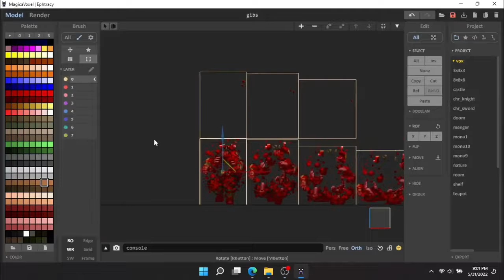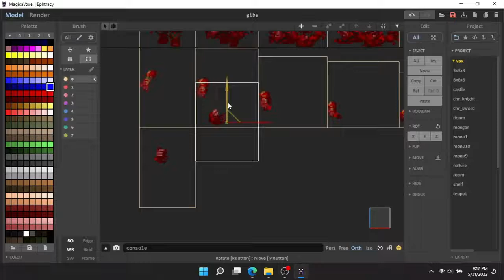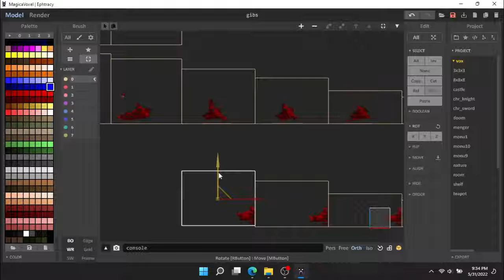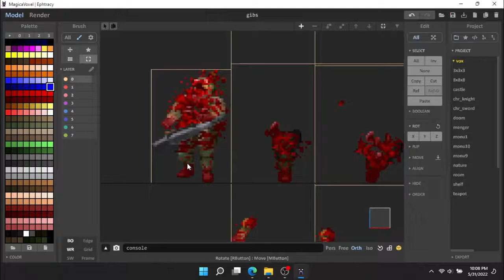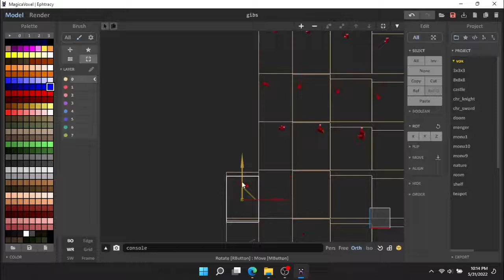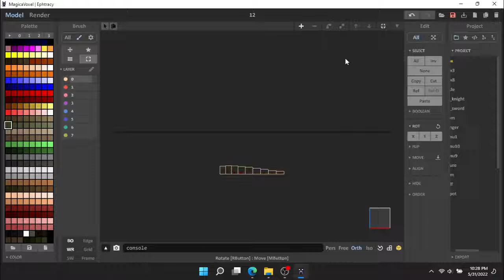Gibbing Voxel Attempt Part I “Uncharted Territory” - Re-Upload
Timelapse of the gibbing process, part I.